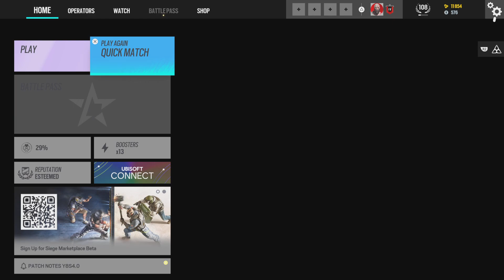Tom Clancy's Rainbow Six Siege_20231204182147